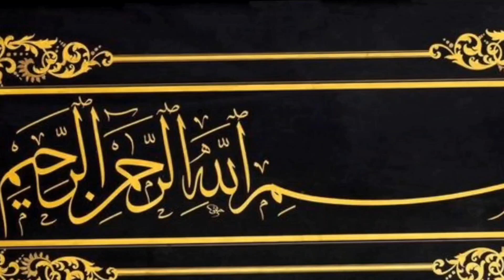Turpai ka tarika Pashto m, Pashto tailoring course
Pashto stitching course

turpai ka tarika

turpai Kaise kartay Hain

turpai Kaise karay

turpai ka tarika Pashto m

turpai karnay ka tarika

turpai Kaise kartay h

turpai karnay ka Sab say asan tarika

gum turpai karnay ka tarika

how to do Turpai

easy method turpai